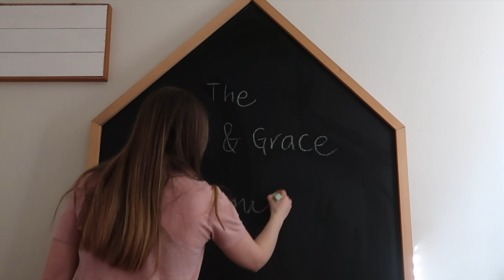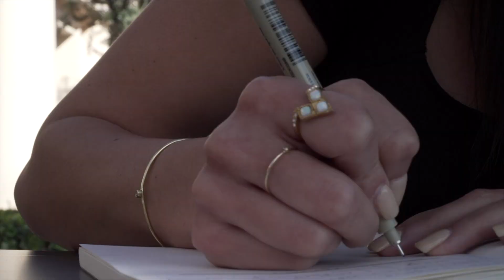Colombian Adoption 6 Month Update / How Much Longer Will It Take?!?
Hello friends, it has already been 6 months for our Colombian adoption and we thought it was time to provide an adoption update. We are still waiting on the country of Colombia to be matched to our little girl, and as a result we are having to re-do a bit of paperwork and home study information domestically for our Colombian adoption process.

Thanks to everyone who has been so supportive throughout this Colombian adoption journey! We love you all and thanks for following along!! We are so thankful for everyone for all of your support and encouragement! Thank you so much for your endless support. It means more that you could ever know!

Love,
The Grit and Grace Family